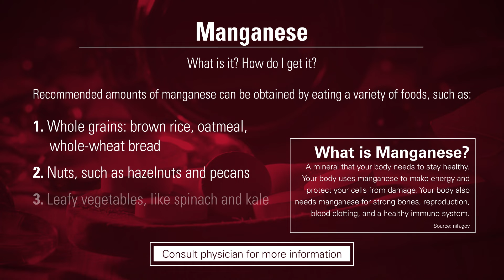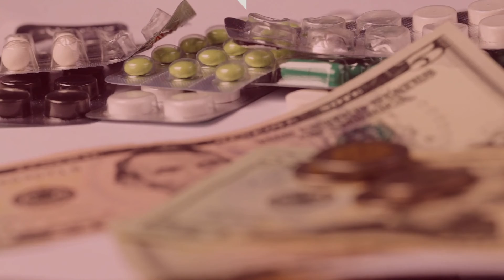ASK UNMC! What are the health benefits of manganese? Should I take a supplement?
Courtney Aken, RD, Nebraska Medicine